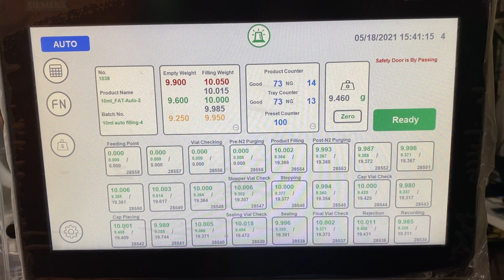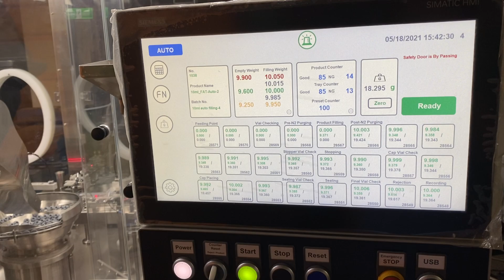High accuracy Aseptic auto Vial Filling Machine - 10R Vial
AVF-108